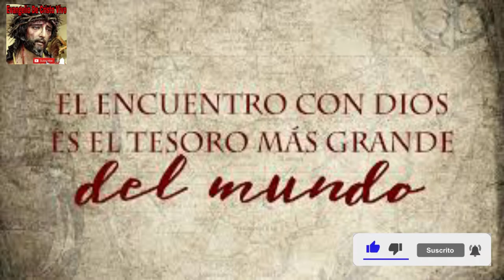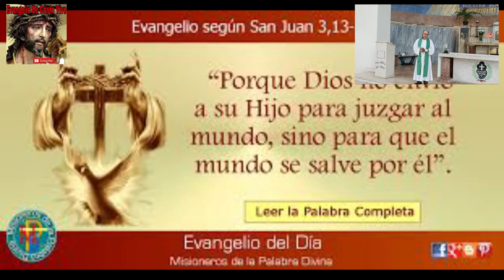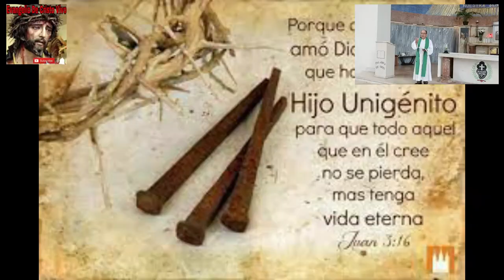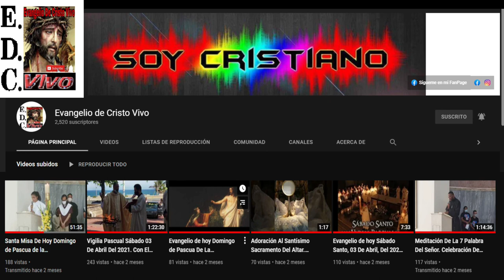Evangelio De hoy miércoles 14 De Septiembre Del #2022 fiesta De La exaltación De La santa